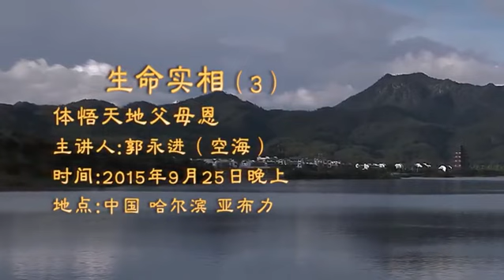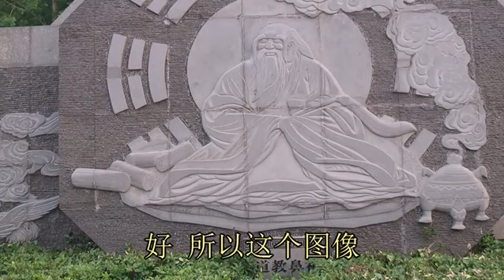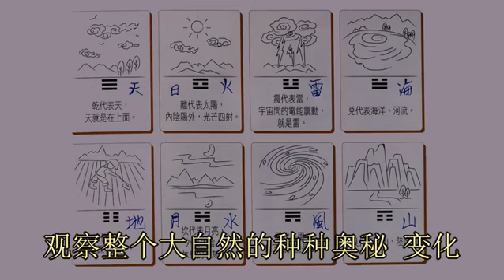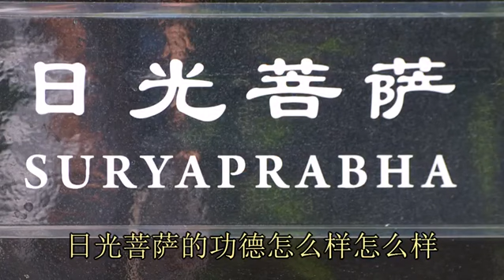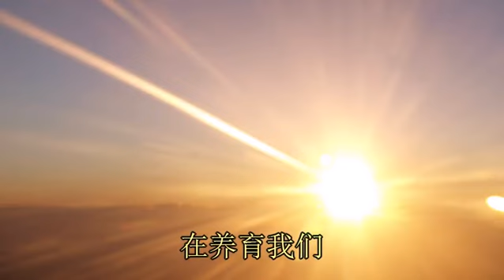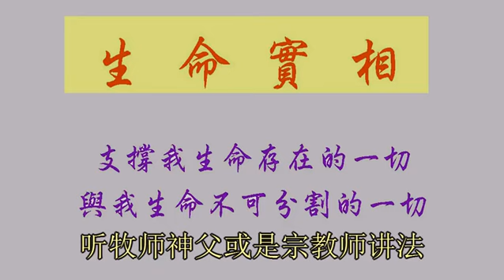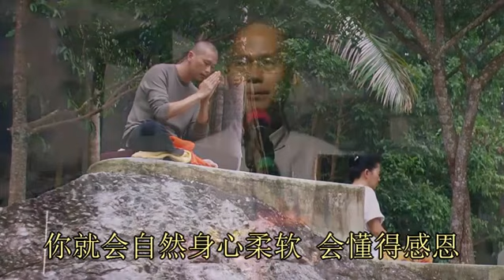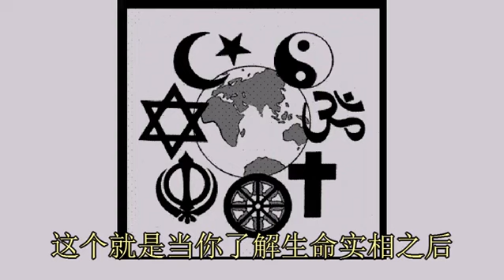09 生命实相：体悟天地父母恩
道法自然静心方法
郭永进老师指导
“人法地 地法天 天法道 道法自然”
我们怎么样去向大自然看齐学习？
归零、放空、放松，一步一脚印地深入体会去练习、去做、去求真求证，
我们就会品尝到、就能够体征到大自然的奥妙。
“道法自然静心方法” 三个重要的核心原则：
一、要了解“道”是什么
二、要知道怎么去应用
三、要开发出我们最清净的良心、爱心、道之心